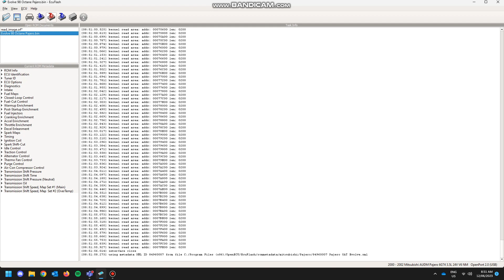ECUFLASH NM/NP 3.5L Mitsubishi Pajero Reflash Tuning Remap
Here today, we are downloading the current loaded ROM file to our ECU, and loading a new custom built tune to suit 98 Octane fuel. In addition to this, we are also improving the shift points, to remove that sloppy feeling some people experience.

We can also modify the Engine Capacity, and leave the ECU knowing the vehicle has a different engine fitted, as well as disabling the factory ECU Immobiliser, which can cause issues with people.